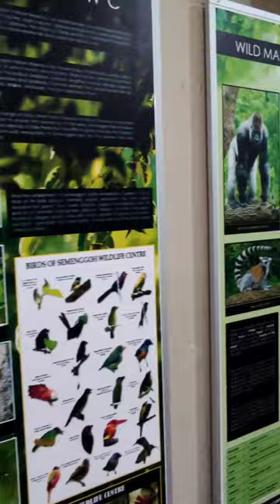2023 Semenggoh Nature Reserve, Kuching, Sarawak, Malaysia